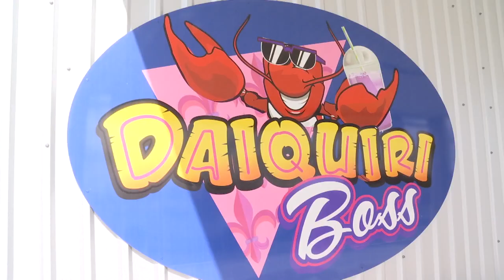Boiled Crawfish from Crawfish Boss in Broussard